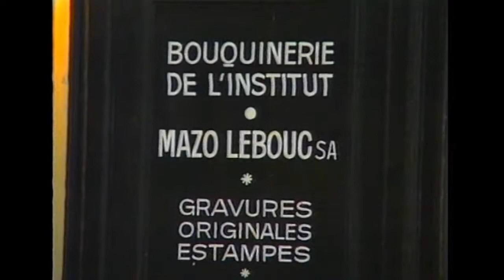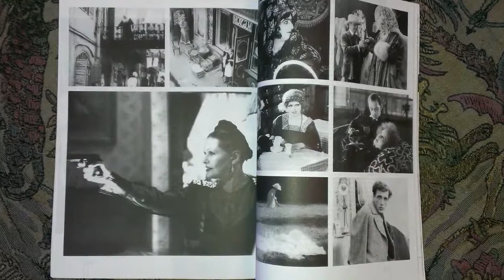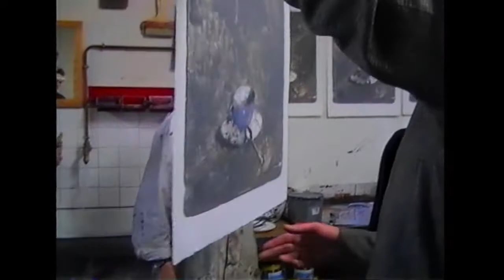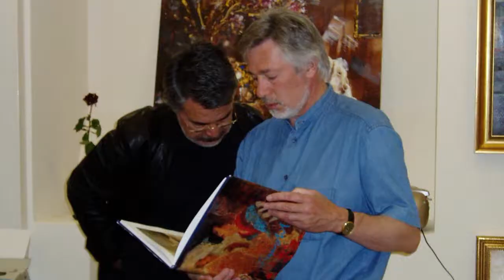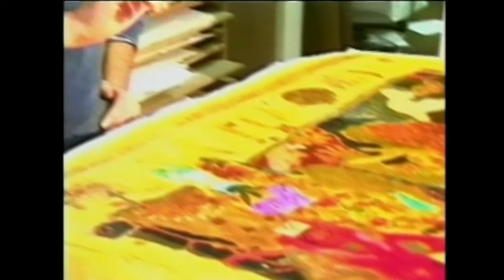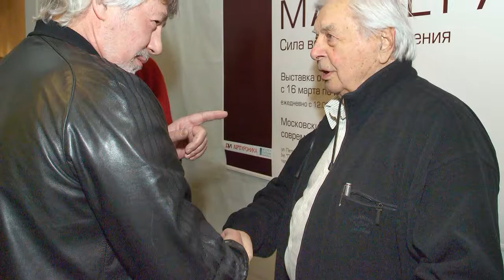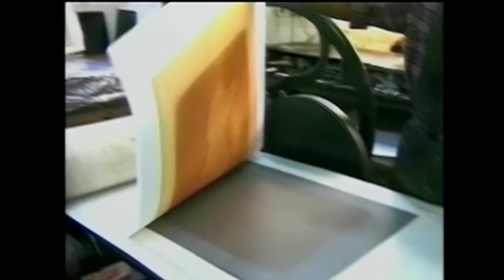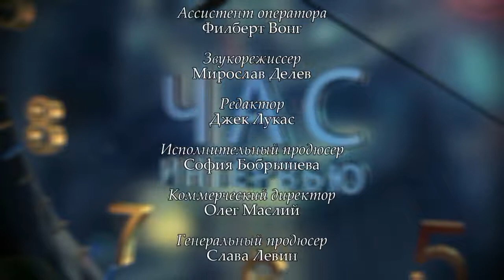Игорь Метелицын в программе "Час интервью" 2.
Артдилер Игорь Метелицын, в программе "Час интервью". Ведущий - Григорий Антимони.
Gregory Antimony, host of the Interview Hour, interviews a famous art dealer Igor Metelitsyn.